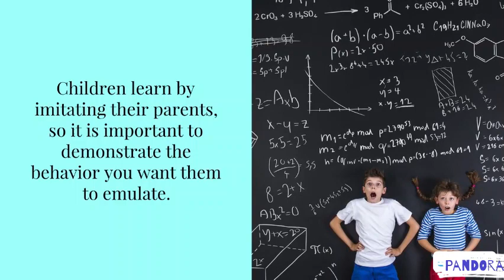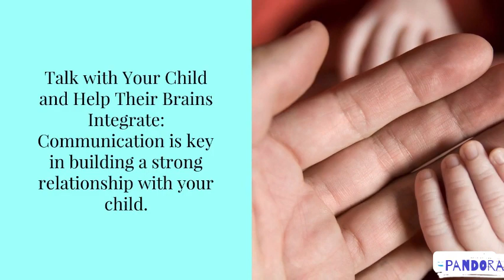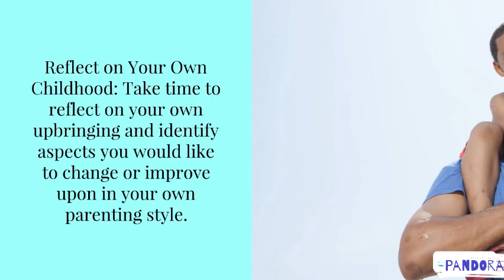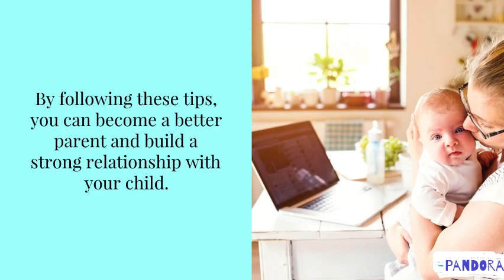Top 10 Good Parenting Tips - Best Advice BY-Pandora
"Hey, wonderful parents and caregivers! It's [pandora], and today we're diving into the Top 10 Good Parenting Tips that can make a world of difference in your parenting journey. Whether you're a seasoned pro or navigating the exciting world of parenthood for the first time, these tips are bound to add a touch of joy and effectiveness to your parenting toolkit. Before we jump into these valuable insights, make sure to hit that like button, subscribe for more parenting wisdom, and let me know your go-to parenting tips in the comments below. Let's create a supportive community of parents helping parents! Now, let's get started. 💖👨‍👩‍👧‍👦 ParentingTips GoodParenting ParentingAdvice FamilyFirst ParentingCommunity"